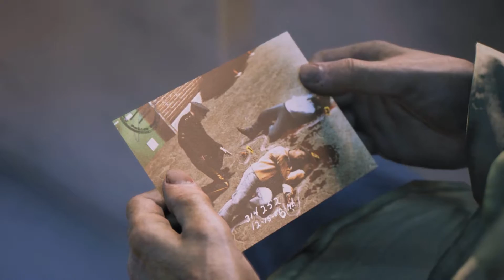MAFIA III | #26 | El negocio de las Drogas (Barrio Francés) [HD]